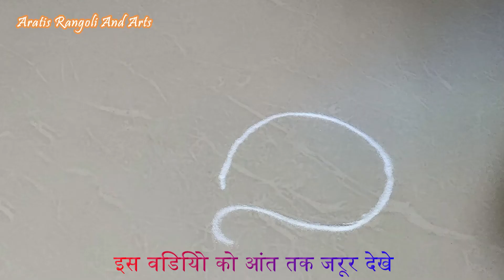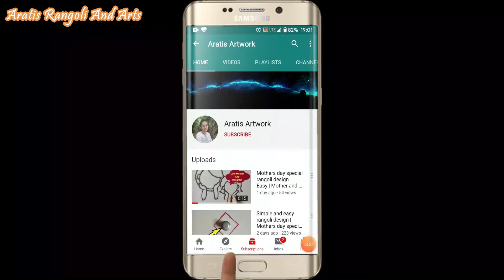दररोज काढावी अशी सुंदर रांगोळी | daily rangoli |कोयरीच्या आकर्षक रांगोळी Freehand rangoli design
LEARN,
HOW TO DRAW EASY RANGOLIS WITH ME

 मराठी संस्कृती रांगोळी

Do check out the beautiful rangolis for upcoming festivals in my  PLAYLISTS

मेरी  रंगोली  आपकॉ  पसंद  आये  तो  उसे  आपणे  दोसतो  केसाथ SHARE करे

माझ्या  रांगोळ्या  जरका तुम्हांला आवडल्या  आसतील  तर तुम्ही  प्लीज  तुम्ही  त्या शेअर  करा

                   माझी पलेलिस्ट तुम्ही चेक करा

u will find rangolis for  each and every festival in my playlist